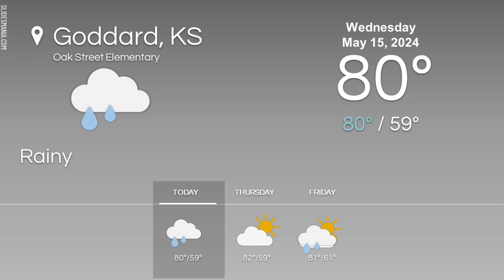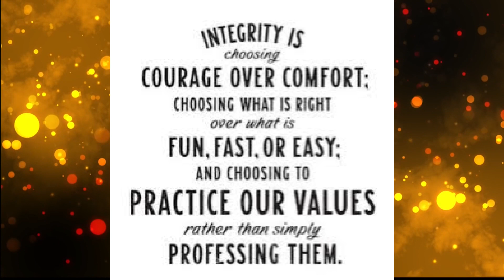Wed May 15, 2024